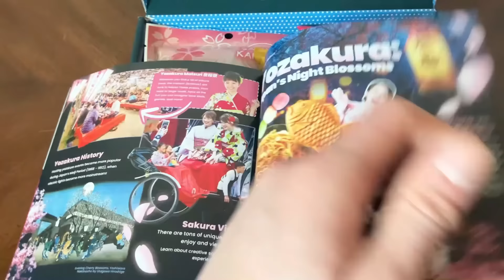Every Major Religion In Asia Explained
Religion in East Asia is complicated. This is every major religion in Asia explained in 14 minutes.

0:00 Intro
1:40 Japan
6:00 South Korea and North Korea
8:32 China and Taiwan
11:35 Indochina
12:56 Mongolia